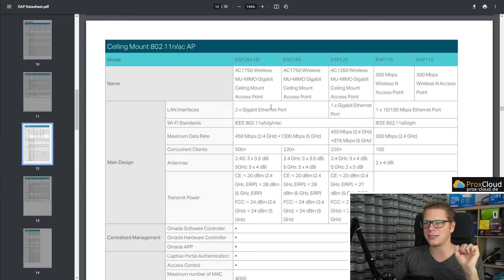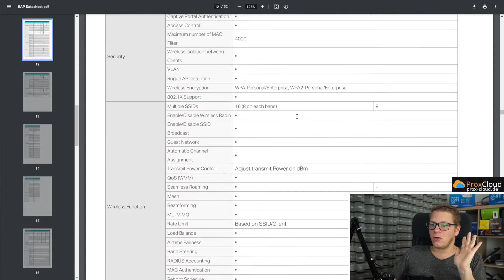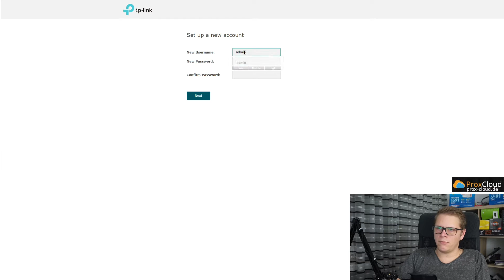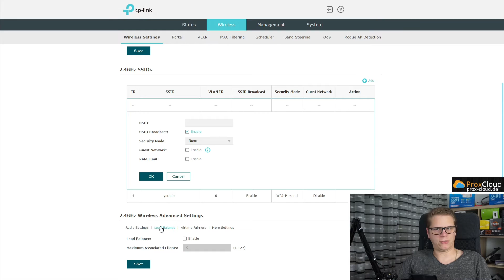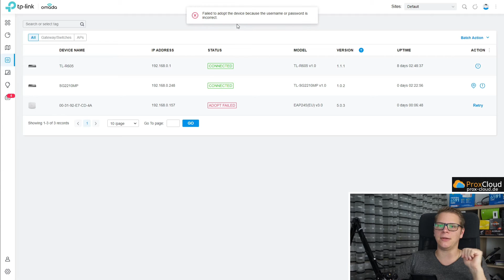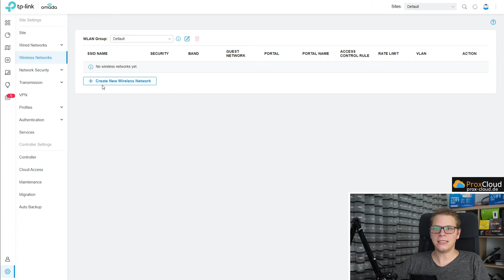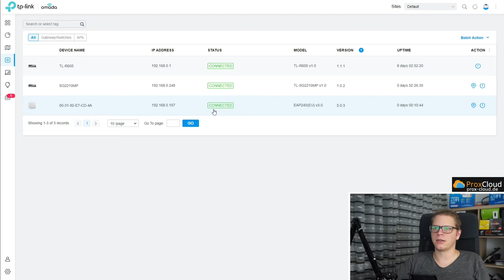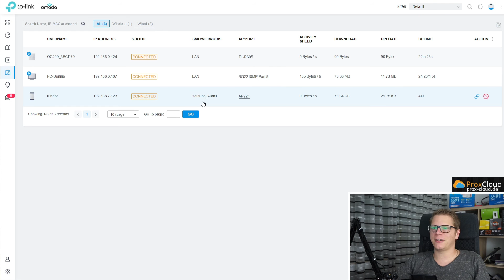TP-Link Omada (SDN) Access Points EAP225 / EAP245 im Test - Ubiquiti Alternative?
🚩 EAP225 AP
🚩 EAP245 AP
🚩 OC200 Controller
🚩 ER605 Router
🚩 8P PoE+ Switch